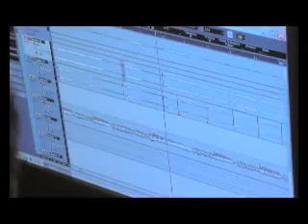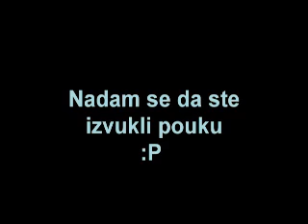Golly i Bobmusic Bratee u kratkometraznom poucnom filmu ...